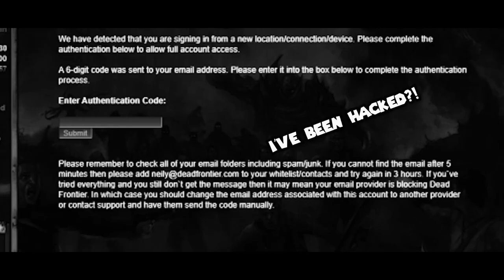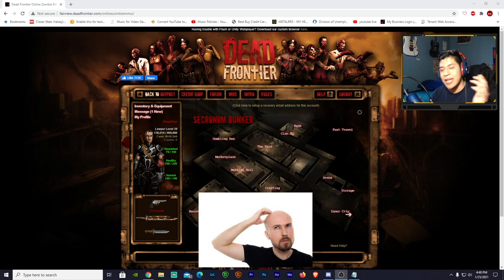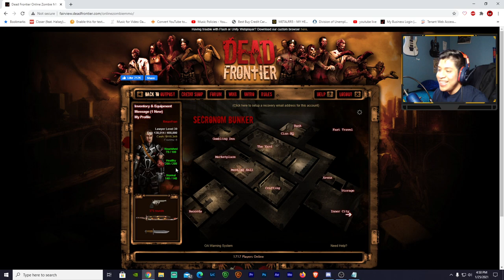Hardcore Dead Frontier 3D | Recap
We're back! Hopefully I can upload the next episode on sunday but we'll see.

Outro: Mr. Chase Ichiko Nato

Computer Specs:
Gtx 1070
2 TB HDD
526 GB SSD
16 GB RAM